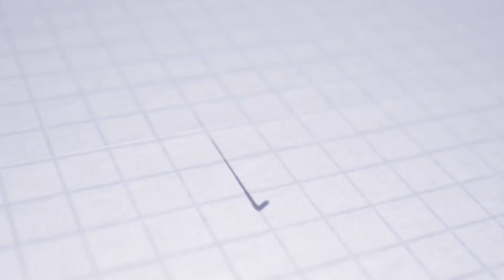ŠTADIÓN SIHOŤ | Slávnostný výkop prvého zápasu obstarali Peter Kleščík a syn Jozefa Hollého